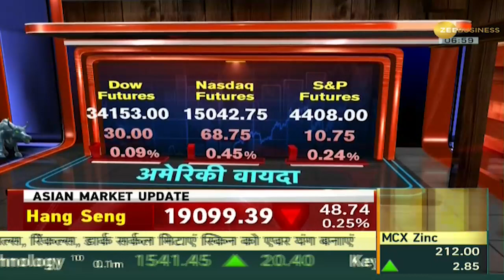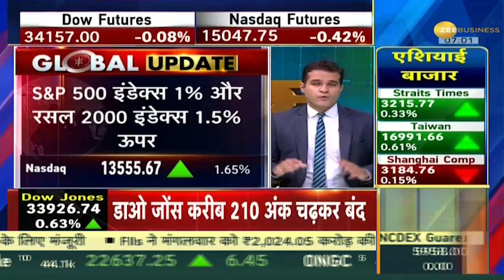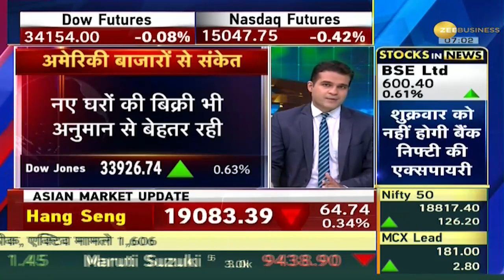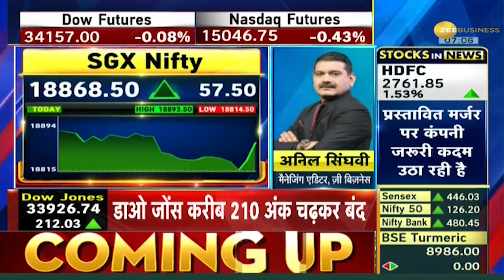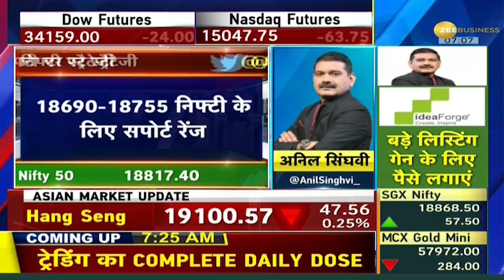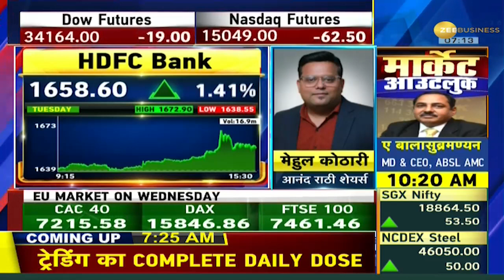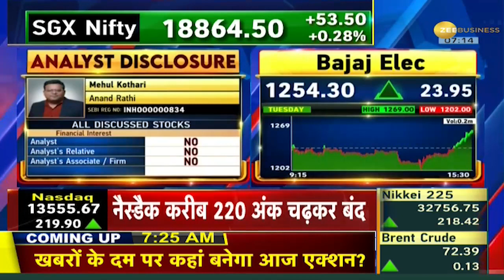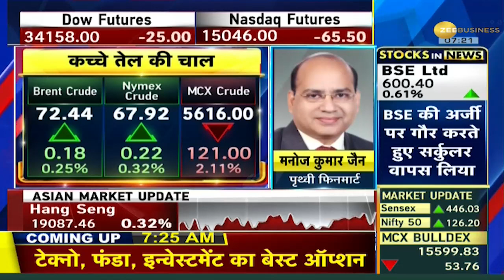Power Breakfast: SGX Nifty में बड़ी उछाल, 50 अंकों की मज़बूती के साथ 18860 के करीब पहुंचा | Stock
Power Breakfast: SGX Nifty में बड़ी उछाल देखने को मिली है। 50 अंकों की मज़बूती के साथ 18860 के करीब पहुंच गया है तो वहीं डाओ फ्यूचर्स में 30 अंकों से गिरावट देखने को मिली है। इस रिपोर्ट में जानें क्या हैं ग्लोबल मार्केट के हाल।

Power Breakfast: There has been a big jump in SGX Nifty. With a strength of 50 points, it has reached close to 18860, while Dow futures have seen a decline of 30 points. Know in this report what is the condition of the global market.